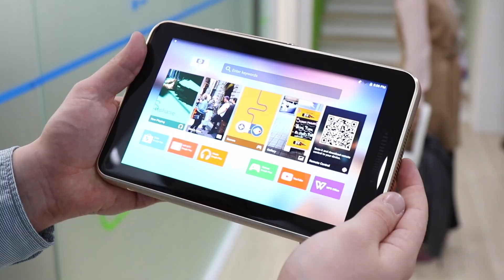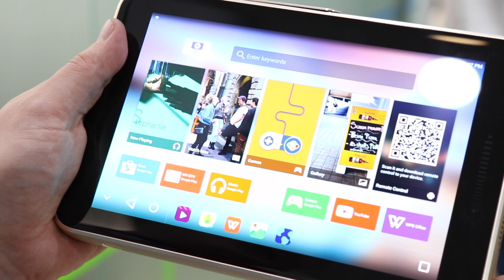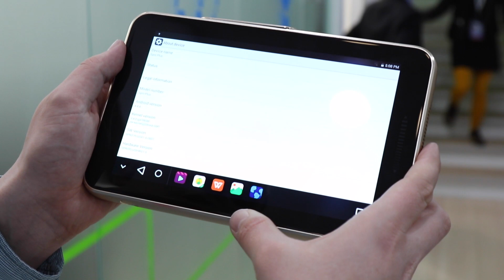ZTE Spro Plus: Tablet-Beamer-Riese im Hands-on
Das ist mal ein spannendes Gerät: Das ZTE Spro Plus ist ein Tablet-Beamer mit vielen Funktionen – aber macht es Sinn? Der Check!